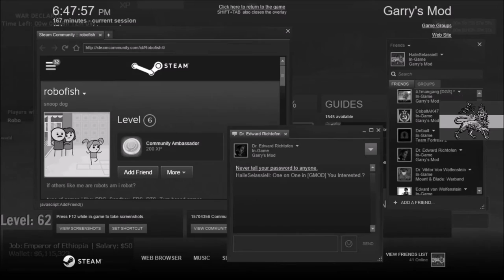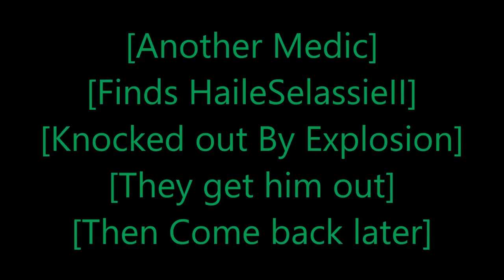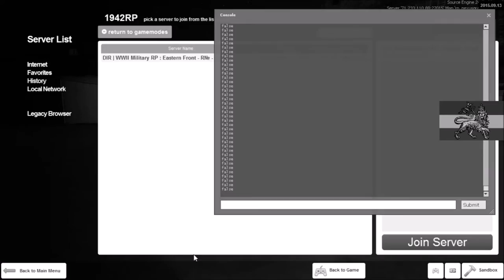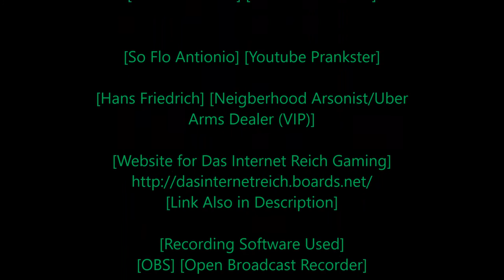[Rastafari Exposed] [Garry's Mod] [WWII RP] [DIR] Ethiopian Diaries [Ep.2] [HD]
Jah Rastafari!

Remember Watch, Pray, & Study Bible.

[DIR] [WWII] [Military RP] Ip Address:
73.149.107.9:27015